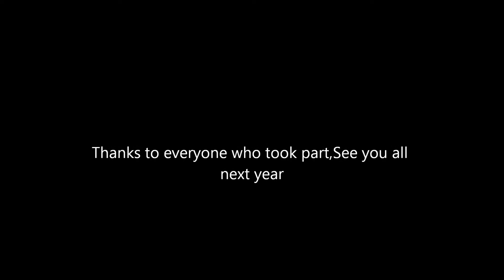Ancestors Mcc Christmas Toy Run 2013.Jim1200.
Christmas Toy Run 2013